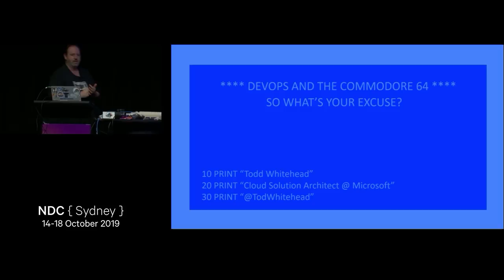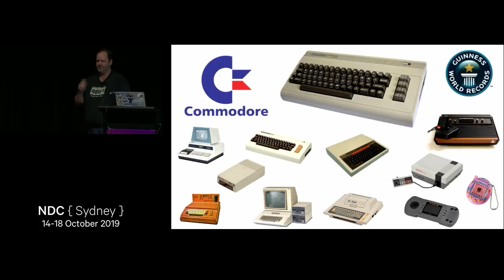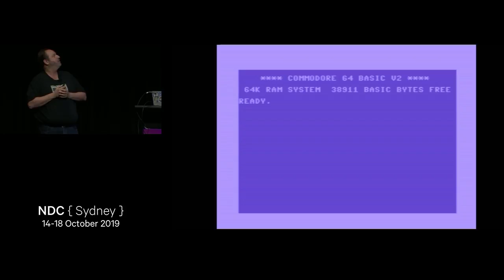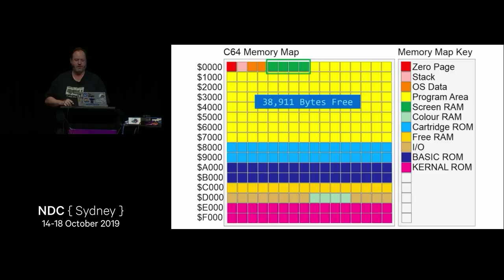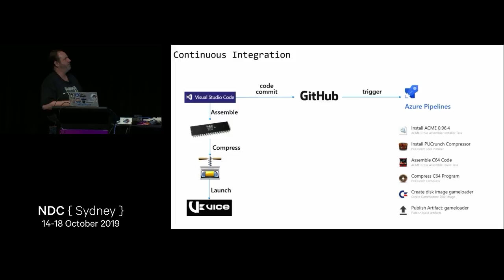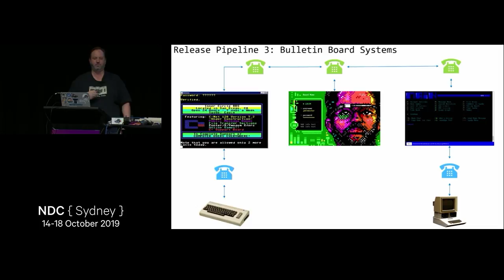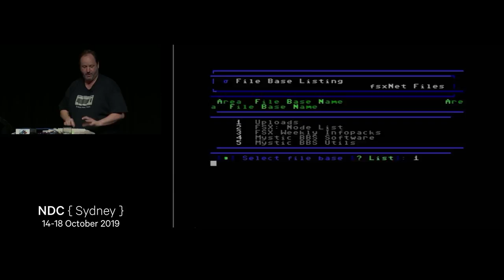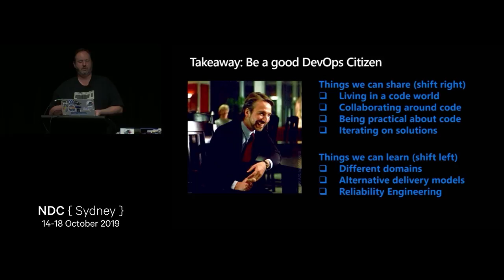DevOps for the Commodore 64: so what's your excuse? - Todd Whitehead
Ever heard "We can't do DevOps because of [insert excuse here]" ?

This session will expose that lie with an automated delivery pipeline from the cloud to that symbol of mid 80's technology: the Commodore 64. We'll then look at solutions to some of the most common excuses for embracing DevOps.